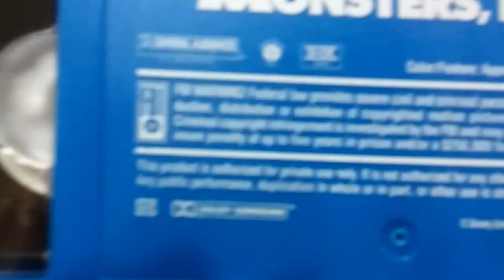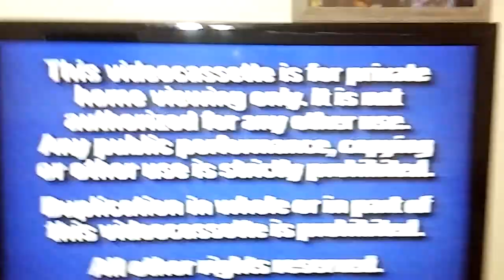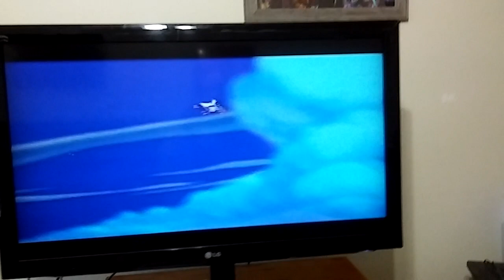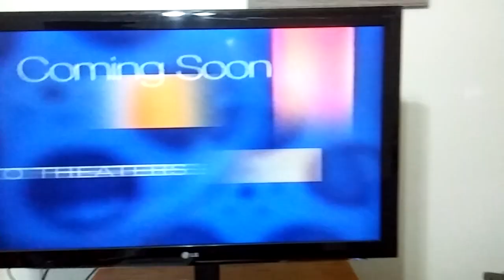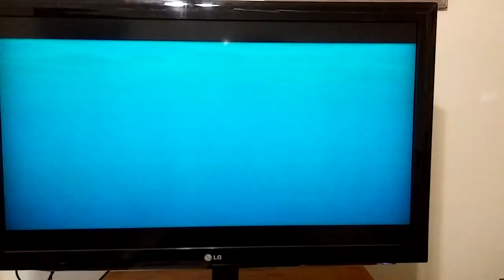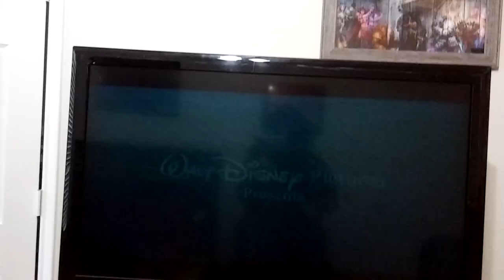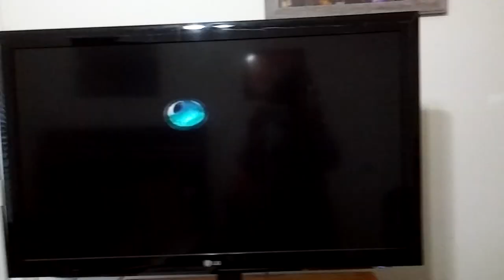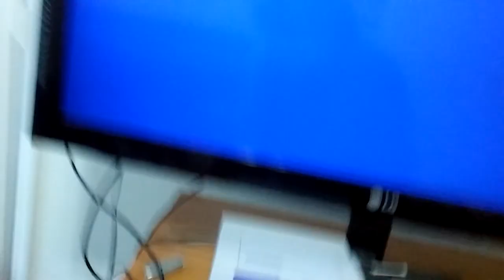Opening to Monsters Inc 2002 VHS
My 2nd VHS Opening
1. Blue FBI Warnings (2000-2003)
2. Coming Soon to Own on Video & DVD
3. Beauty and the Beast The Special Edition trailer
4. Lilo & Stitch trailer (Aladdin)
5. Inspector Gadget 2 trailer
6. Coming Soon to Theaters
7. Treasure Planet trailer
8. Coming Soon to Theaters from Disney & Pixar
9. Finding Nemo trailer
10. Premiering After the Movie
11. Feature Presentation
12. For the Birds (sped up to avoid copyright)
13. Blue Format screen
14. THX logo (tex moo can version)
12. Walt Disney Pictures logo
13. Pixar Animation Studios logo
14. Start of the film